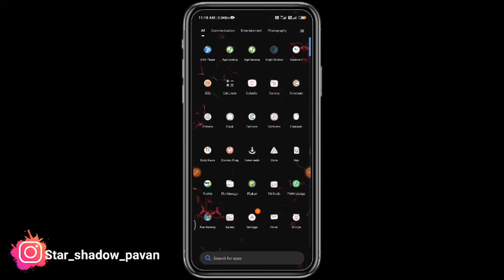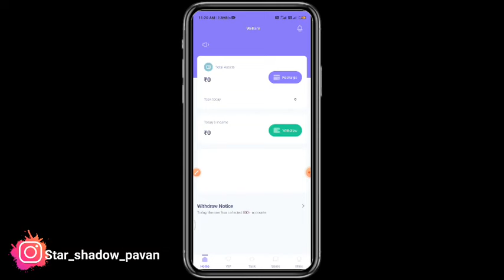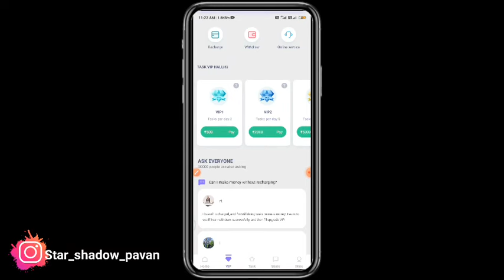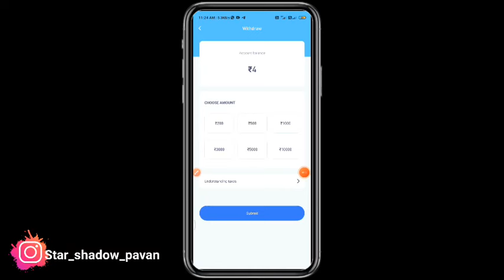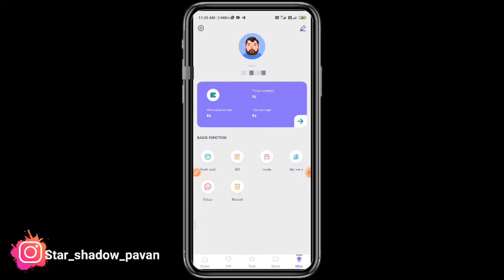WeEarn Earning App In Kannada | Without Investment Earning App | Best Self Earning App In Kannada 🤑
YOUR QUARIES :-
01)👉How To Make Money In Online Kannada
02)👉With Out Investment Earning App 2021
03)👉New Earning App In Kannada
04)👉Best Online Earning App in Kannada2021
05)👉 Make Free Money In Online

👇👇YOUR QUARIES👇👇
Friends earning
 friendsearning
friends earning
Live payment proof
Super Winner